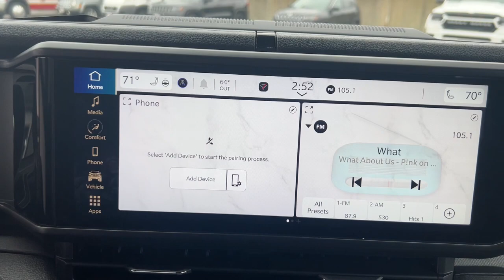2024 Jeep Wrangler Milford, Mendon, Worcester, Framingham MA, Providence, RI 24-044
Black Clearcoat New 2024 Jeep Wrangler Sport S 4xe available near me in Milford, Massachusetts at Imperial CDJR. Servicing the Mendon, Worcester, Framingham MA, Providence, RI area.

Imperial CDJR
18 Uxbridge Rd

Heated Seats  Brake Actuated Limited Slip Differential  WiFi Hotspot  Smart Device Integration  Dual Zone A/C  iPod/MP3 Input  4x4  Turbo Charged  Aluminum Wheels  BLACK 3-PIECE HARD TOP  ENGINE: 2.0L I4 DOHC DI TURBO PHEV  TRANSMISSION: 8-SPEED AUTO 8P75PH PHE... TECHNOLOGY GROUP  CONVENIENCE GROUP  LED HEADLAMP & FOG LAMP GROUP  Back-Up Camera. Black Clearcoat exterior and Black interior  Sport S trim. Warranty 5 yrs/60k Miles - Drivetrain Warranty; brbrbrbrKEY FEATURES INCLUDEbrbr4x4  Back-Up Camera  iPod/MP3 Input  Aluminum Wheels  Dual Zone A/C  Smart Device Integration  WiFi Hotspot  Brake Actuated Limited Slip Differential. MP3 Player  Privacy Glass  Child Safety Locks  Steering Wheel Controls  Rollover Protection System. brbrbrbrOPTION PACKAGESbrbrCONVENIENCE GROUP Emergency/Assistance Call  2-Door Passive Entry  Front Door Locks  Remote Start System  SiriusXM Satellite Radio  Universal Garage Door Opener  Heated Front Seats  Heated Steering Wheel  LED HEADLAMP & FOG LAMP GROUP Front LED Fog Lamps  LED Premium Reflector Headlamps  BLACK 3-PIECE HARD TOP Freedom Panel Storage Bag  Rear Window Defroster  Rear Window Wiper/Washer  No Soft Top  TECHNOLOGY GROUP Alpine Premium Audio System  TRANSMISSION: 8-SPEED AUTO 8P75PH PHEV (STD)  ENGINE: 2.0L I4 DOHC DI TURBO PHEV (STD). Jeep Sport S with Black Clearcoat exterior and Black interior features a 4 Cylinder Engine with 375 HP at 5250 RPM*. brbrbrbrThe Buy For Price reflects all applicable manufacturer rebates and/or incentives (not all will qualify) and is based on retail purchase with additional dealer discounts including a $1 000 Imperial Trade Assistance Bonus for qualifying 2013 or newer retailbrbrThe Buy For Price reflects all applicable manufacturer rebates and/or incentives (not all will qualify) and is based on retail purchase with additional dealer discounts including a $1,000 Imperial Trade Assistance Bonus for qualifying 2012 or newer retailable trades, low APR options available in lieu of rebates and dealer discounts. Price subject to change if manufacturer rebates change. Lease, business and fleet acquisitions may result in a different pricing and rebate structure. Price does not include tax, title, registration, and documentation fee or other applicable fees. Due to the current unprecedented market conditions, availability of some vehicles is severely restricted. Acquisition and/or replenishment of these vehicles may come at a premium price. Accordingly, some vehicles may be sold at a price higher than MSRP. Vehicle must be paid in full and take same day delivery from dealer stock. No wholesalers or dealers. Call or email our phone and internet team for the most current rebate information and Imperial discounts. Our Red Tag price online is for our market area only. Price cannot be combined with any other discounts or promotions. Not responsible for typographical or pricing errors. May include vehicle demonstrators. Stock photos may be used and picture may not reflect actual vehicle. Transparency is our goal. $889 - Exp. 11/05/2023